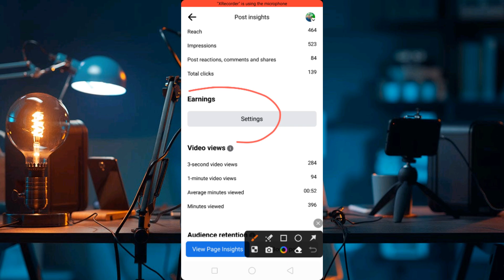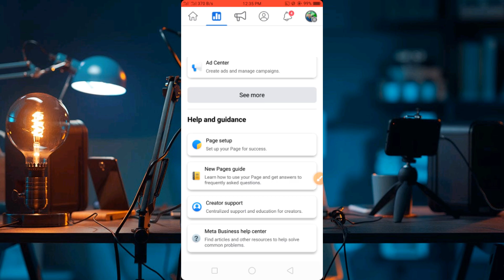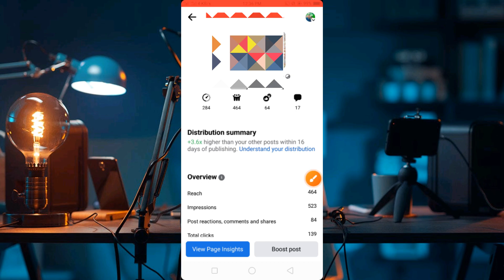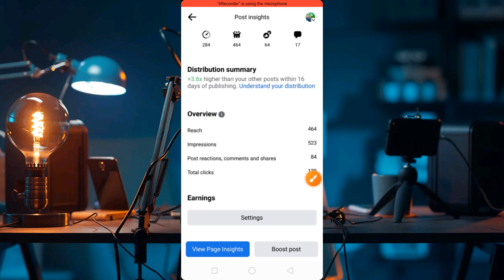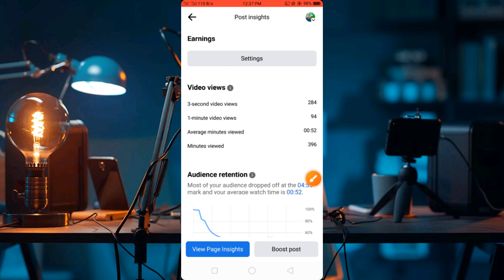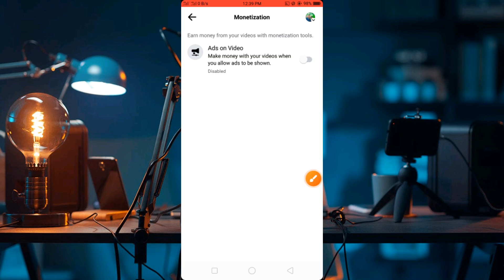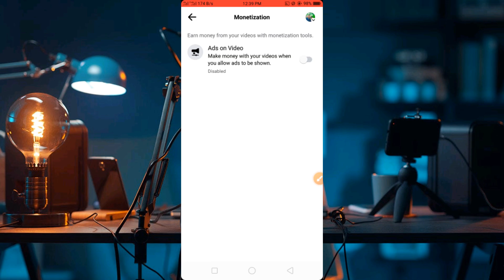Earning set-up on facebook page | Facebook earning setting | Ads on video enable Bangla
how to set-up earning setting on facebook
facebook video ads enable
facebook page monetization 2023
earning setting kya ha
facebook monetization earning
facebook video over view check
facebook monetization
facebook page monetization earning
ads on reels monetization
in-stream ads earning
not vet available problem
see mor insight option working
in-stream ads enable